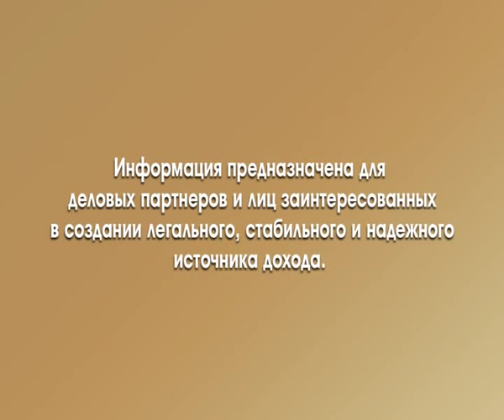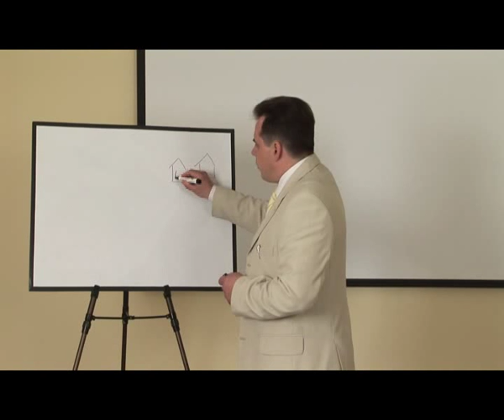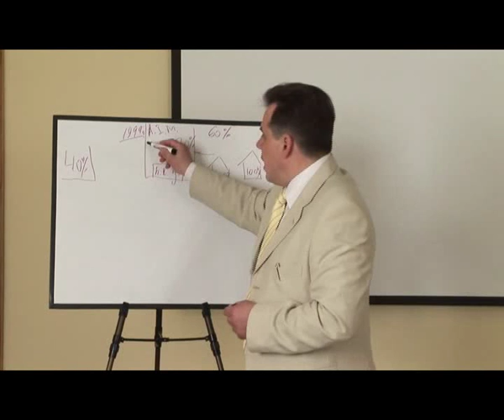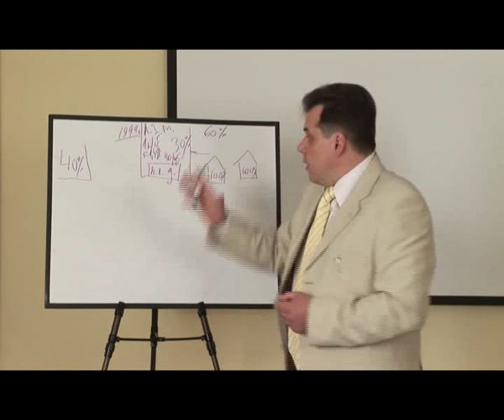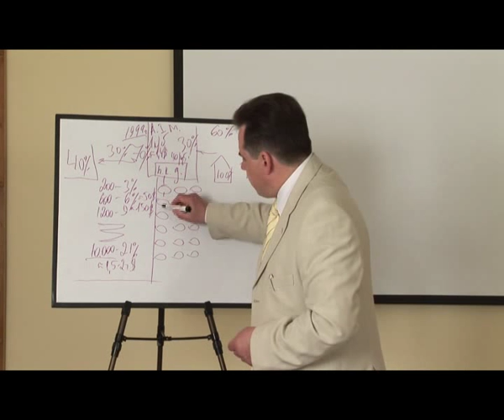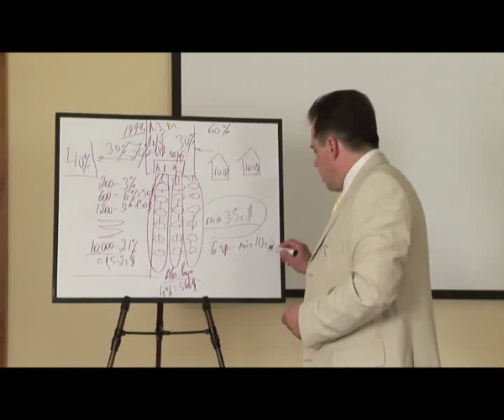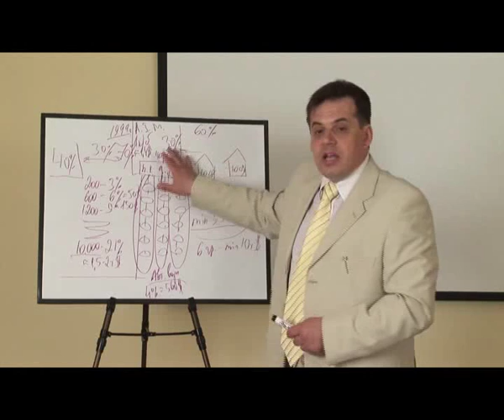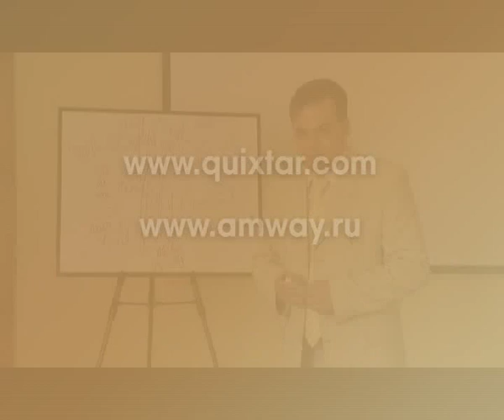Интернет коммерция (бизнес-план компании Amway)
11-й минутный ролик, где предприниматель Бриллиантового уровня Александр Корнеев показывает электронную коммерцию, как интересный, динамично развивающийся бизнес в 92 странах, с возможностью - в перспективе - иметь пассивный доход!
Узнать больше о компании Амвей, о её продуктах и заказать их, а также начать свой персональный бизнес можно на